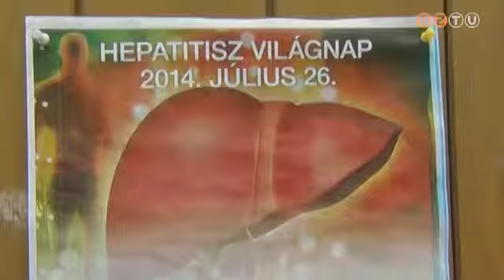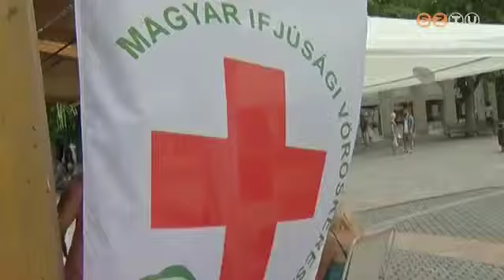Július 28-a a hepatitis világnapja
Országszerte több helyszínen végeztek ingyenes szűrővizsgálatokat. Szombathely is csatlakozott a kezdeményezéshez, sokan kitöltötték a rizikótényezőket felmérő kérdőívet a Fő téren felállított sátorban.